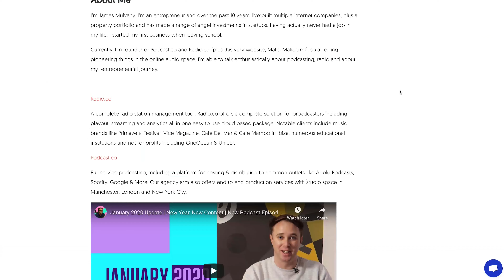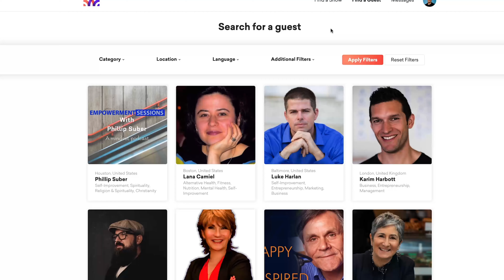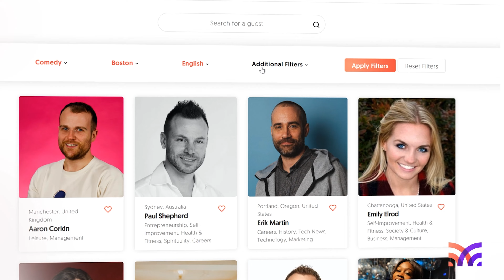How to prepare for your remote podcast interview